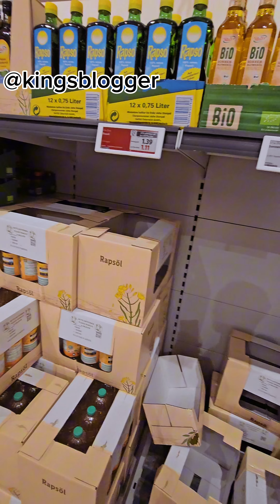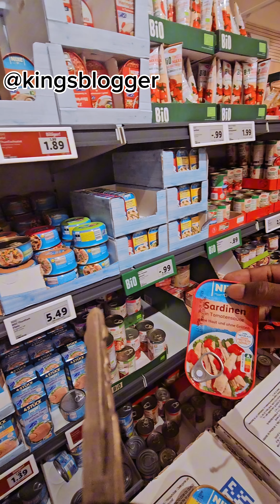Touring for a Cheap things/items only on this supermarket